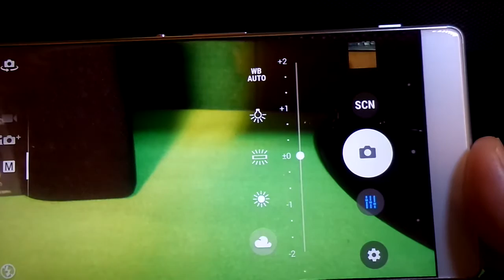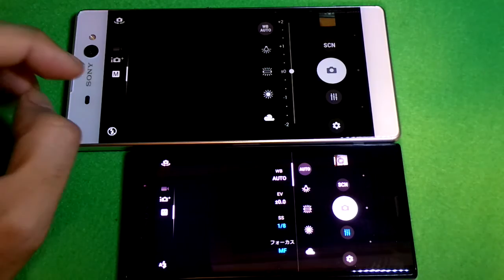【ﾈﾀ】XPERIA XA Ultraのﾏﾆｭｱﾙﾓｰﾄﾞが何故かｼｮﾎﾞ過ぎる件ｗ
Xperia XA Ultraのカメラアプリは、マニュアルモードを持っているのですが、その名前とは裏腹に、White Balanceの調整しかできないモードとなっております。謎すぎますｗ
ちなみに、Xperia X Compactでは、W/B、EV(露出)、SS(シャッタースピード)、フォーカス(焦点距離)を手動調整できるようになっているのを確認。